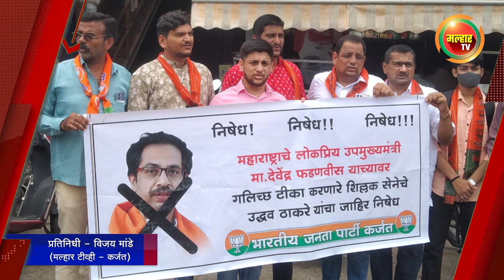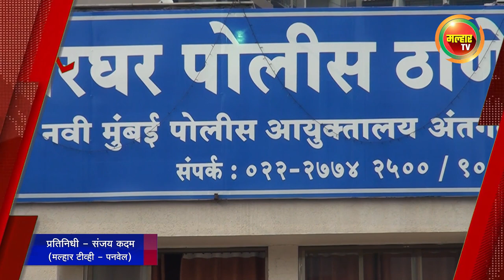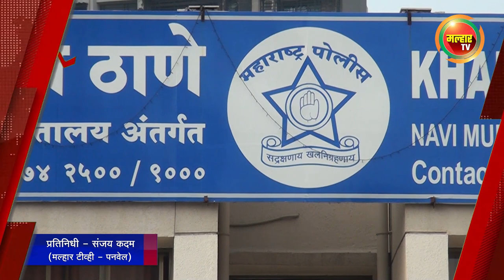सकाळच्या बातम्या (मल्हार टीव्ही) १३ जुलै २०२३ | Sakalchya Batmya (Malhar TV) 13 July 2023